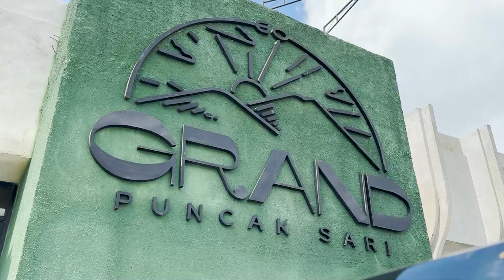CULINERY AT GRAND PUNCAK SARI RESTAURANT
Culinery at Grand Puncak Sari Restaurant with Bali Sundaram travel at best buffet at Kintamani😍🤤
READY TO EXPLORE THIS SPOT? Give us a call!

Our Services :
🧳 Full Day & One Day Bali Tour Package
📋 Request an itinerary
🚙 Private Car and Driver
🚐 Airport Pick Up & Transfer Out

BALI SUNDARAM TRAVEL
~your colorful holiday ~